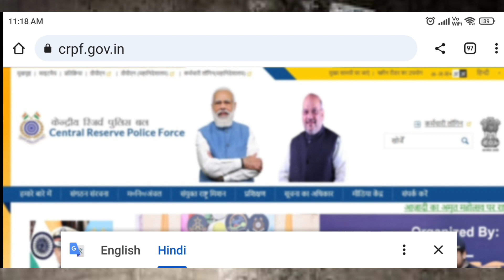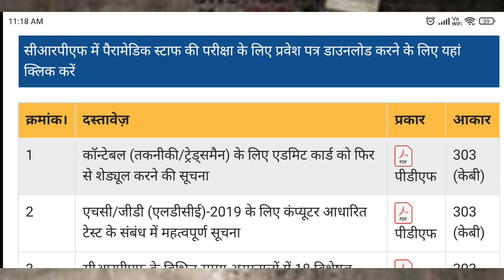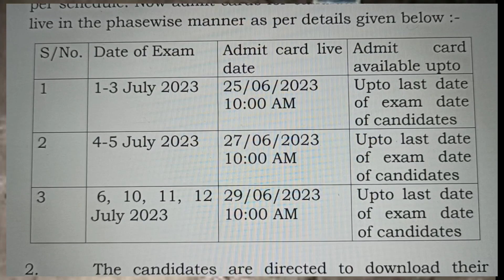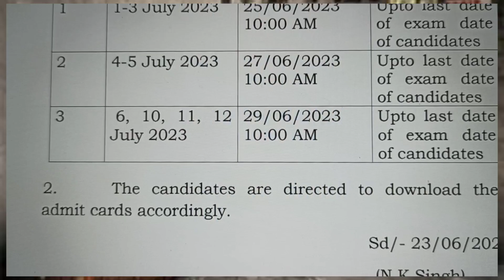CRPF admit card download 2023